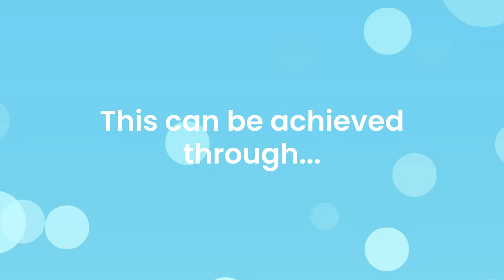Office Design For Deconstruction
Office design for deconstruction is a critical step in creating a more circular, lower carbon built environment.

Designing offices for deconstruction involves creating designs that allow for the economic recovery and reuse of resources. Unlike the traditional linear model of extraction, use and disposal, designing for deconstruction promotes a closed cycle of use and reuse, aiming to create a circular economy where materials are continually repurposed rather than wasted.

This video explains how to design for deconstruction, the benefits of it and how a deconstruction guide can help anyone understand how to deconstruct the space to maximise resource efficiency.

Morgan Lovell is the UK’s leading office interior design and fit out specialist. Based in London and the South of England, Morgan Lovell provides a range of services, including workplace consultancy, space planning, interior design, fit out and project management.